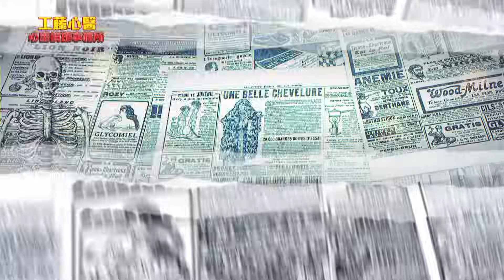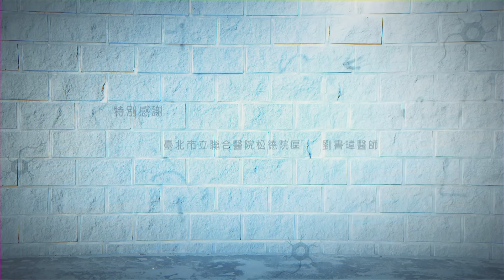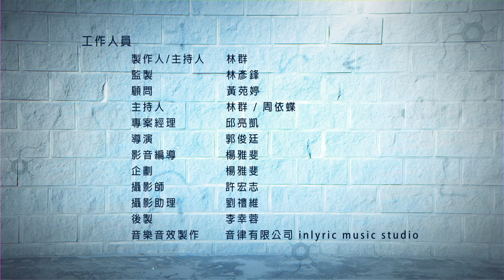全台首創博弈門診、網路成癮也是疾病？解謎行為成癮｜工藤心醫的心靈偵探事務所 EP8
在全球精神疾病盛行率不斷上升，成癮問題嚴重困擾的時代，「工藤心醫的心靈偵探事務所」節目應運而生！將透過14集節目，提高大眾對精神醫學、心理學、心智與腦神經科學相關的知識。

本集節目介紹行為成癮。淺析成癮背後的本質，探討網路遊戲、賭博以及其他行為與物質成癮之異同。更深入瞭解成癮的種種可能，提醒大家謹慎看待自身行為，遠離成癮的風險。

00:00 精彩預告
00:53 成癮是一種慢性疾病
03:05 物質成癮與行為成癮的差異
04:35 成癮會遺傳嗎
06:08 成癮有辦法自救嗎
07:33 一直用手機就是網路成癮嗎?
10:18 網路成癮是一種疾病嗎
11:58 如何判斷是不是網路成癮
13:49 全台首創博弈門診
17:13 什麼程度算賭博成癮
19:06 自我檢測賭博成癮
20:28 其他疾病造成賭博成癮

✅9/3起每週日在民視台灣台10:00-11:00首播；
✅8/11起每週五在PanSci泛科學YouTube頻道，一次更新2集。

【指導單位】 國家科學及技術委員會
【製作單位】 國家衛生研究院、泛科知識股份有限公司